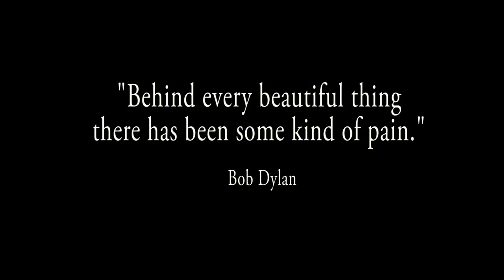The show must go on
Der Film "The show must go on" wurde von den Hamburger EMBA-Studenten der Studienrichtung PR- und Kommunikationsmanagement (WS12/13) im zweiten Semester im Modul "Videotechnik und Fernsehen" erstellt.